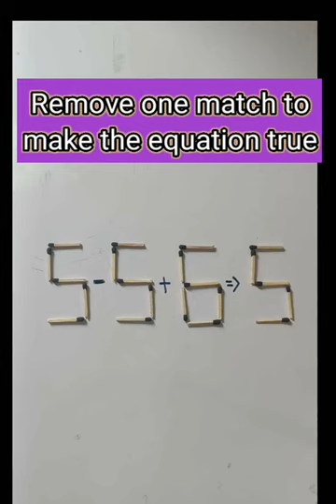calculate the above matchstick | shorts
play with numbers
test your iq level
how to test your mind is fast or not
calculation trick